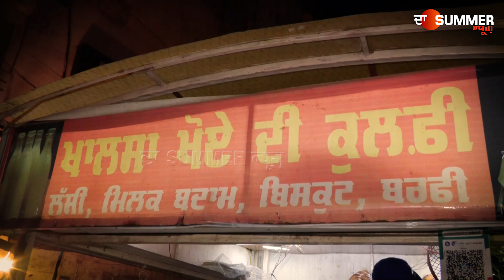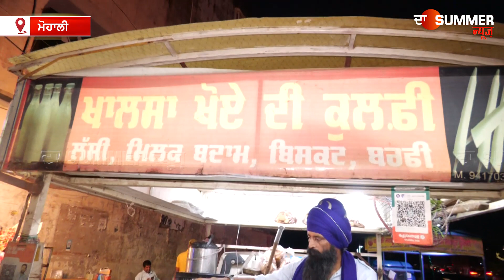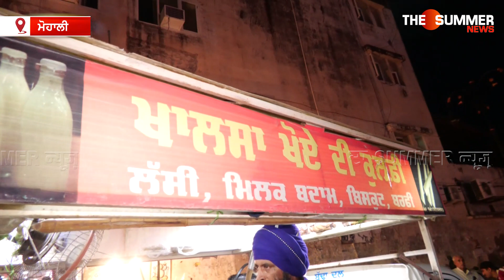ਇਸ ਨਿਹੰਗ ਸਿੰਘ ਕੋਲ ਦੂਰੋਂ-ਦੂਰੋਂ ਸ਼ੁੱਧ ਦੇਸੀ ਘਿਓ ਦੀਆਂ ਮਿਠਾਈਆਂ ਖਾਣ ਆਉਂਦੇ ਲੋਕ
ਇਸ ਨਿਹੰਗ ਸਿੰਘ ਕੋਲ ਦੂਰੋਂ-ਦੂਰੋਂ ਸ਼ੁੱਧ ਦੇਸੀ ਘਿਓ ਦੀਆਂ ਮਿਠਾਈਆਂ ਖਾਣ ਆਉਂਦੇ ਲੋਕ, ਦੇਖਕੇ ਤੁਹਾਡੇ ਮੂੰਹ 'ਚ ਵੀ ਆ ਜਾਏਗਾ ਪਾਣੀ